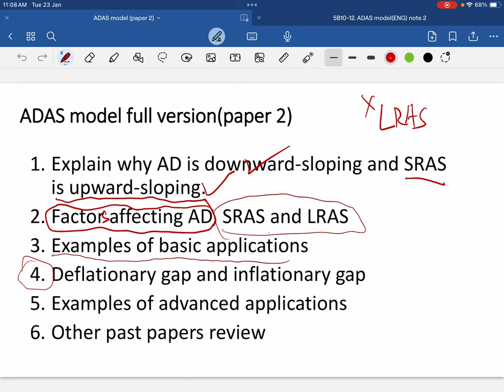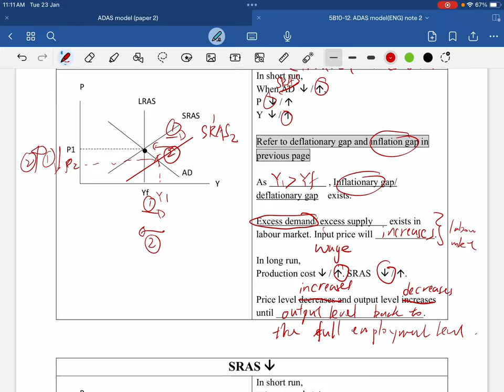10. ADAS model SRAS+gap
DSE
Economics
ADAS model
SRAS+gap